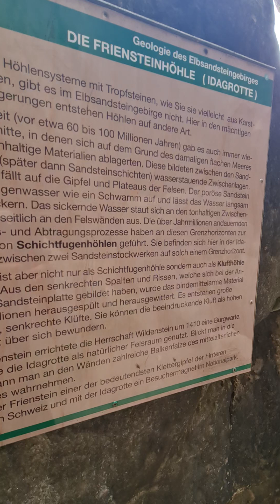Idagrotte Friesenstein 455 m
Beeindruckend ist der Weg zum Friesenstein, zur Idagrotte sollte man schwindelfrei sein.